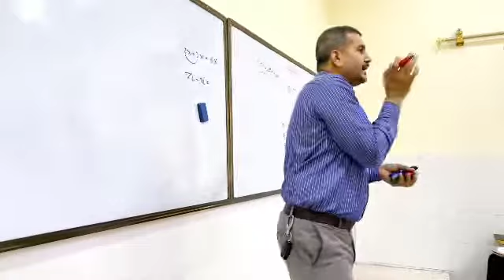استاذ غسان الاسدي علم الرياضيات في مدارس ال الرسول الاهلية